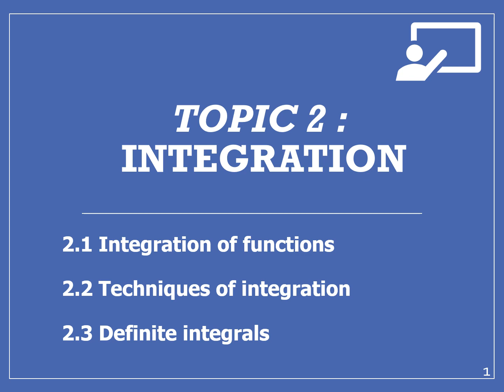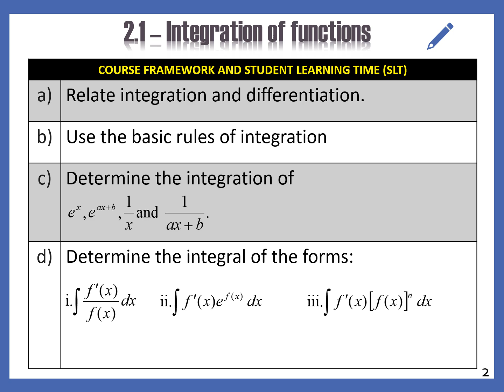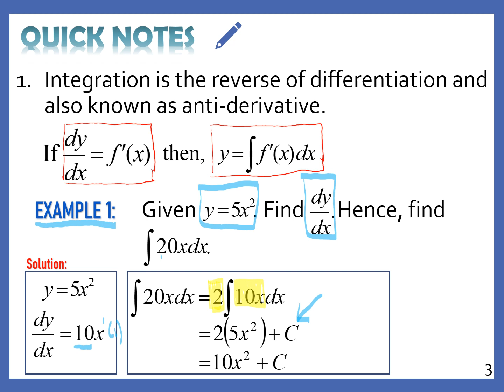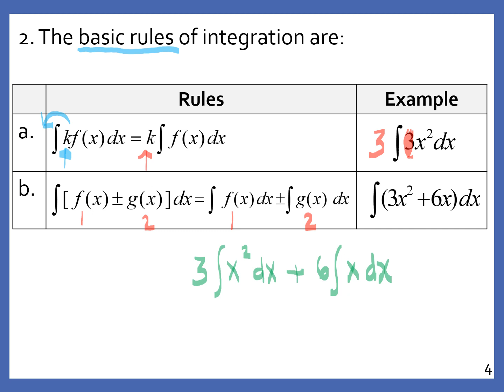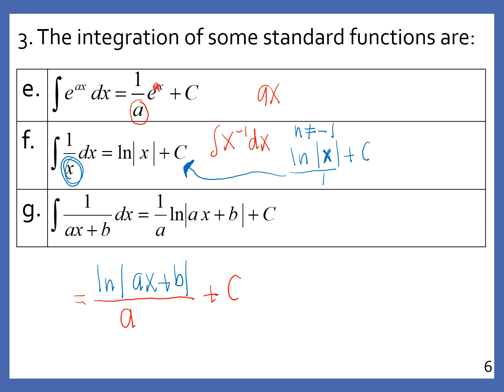CONTOH 1:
MATRIKULASI